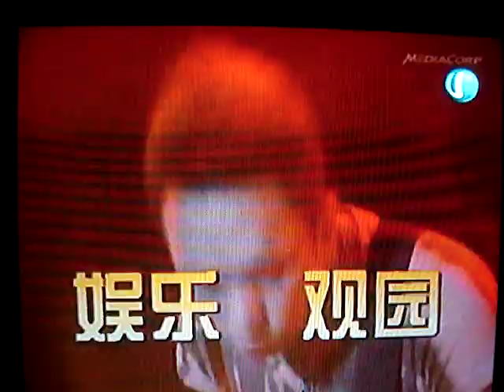Joanne Peh, Jade Seah in bikinis! XD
Joanne Peh, Jade Seah and Jessica Liu in bikini! Who says Peh is flat?!